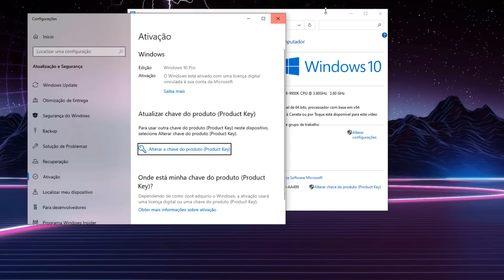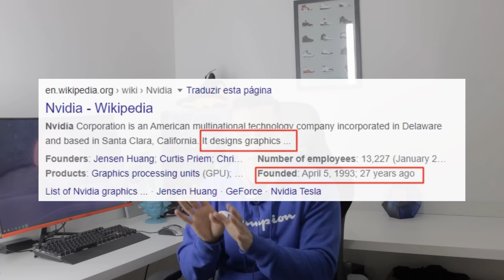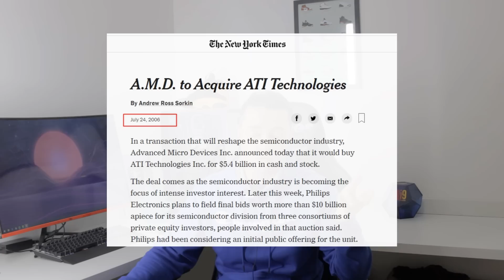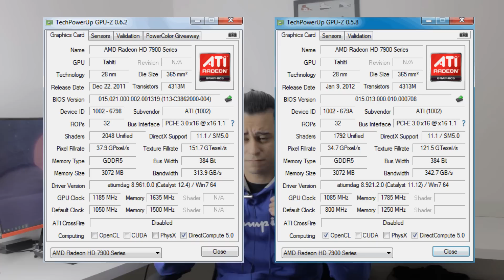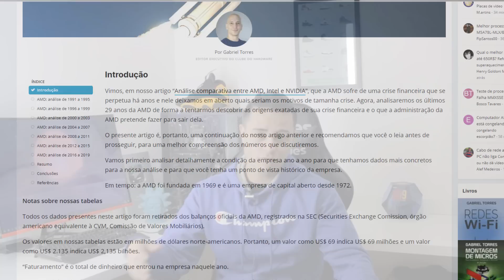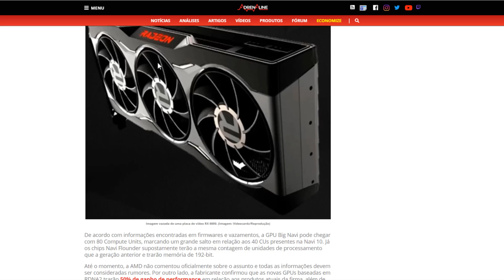POR QUE A AMD "APANHA" TANTO DA NVIDIA?